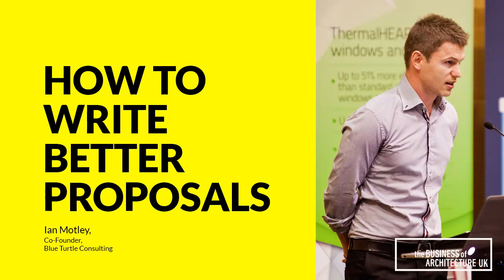115: How to Write Better Proposals with Ian Motley, Blue Turtle Consulting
What are the common mistakes architects make with their fee proposals?

In this episode I sit down with Ian Motley of Blue Turtle Consulting to discuss this and more. Ian is a Design Fee Proposal Expert, Speaker, and Author specialising in design fees, conversion rates and scope creep.

He has a background in Project Management working as a Fee Proposal Writer and Negotiator for Foster + Partners. He’s also co-authored 5 Design Fee and Appointment Guides that sell in 13 different countries.

In this episode you will learn:
- Some of the fundamentals that should appear in a compelling fee proposal
- How to avoid scope creep
- The principle of consistency and commitment and how you can use it in your proposals